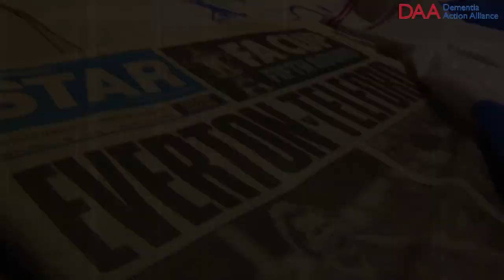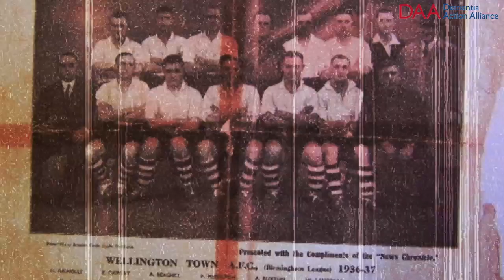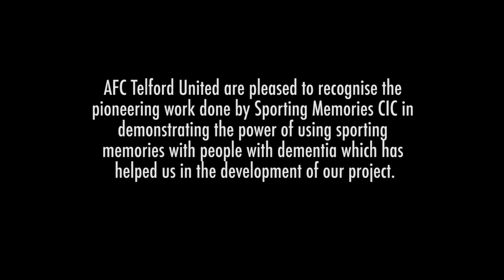Fighting Dementia with AFC Telford United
A short film on how AFC Telford United supports and players have used football keepsakes and memories in the fight against Dementia.

This film was made possible due to funding from Telford & Wrekin Council and Telford & Wrekin NHS. A big thank you go out all all of those who gave up their time to be interviewed and shared their stories to make this film what it is and to Pete Jackson and the Dawley AFC Supporters Association for their contribution.

Thanks also for the support and cooperation from AFC Telford United for their involvement.

This film was produced by Howling Monkey Media Ltd
Your first choice for video production, photography, PR and social media management.